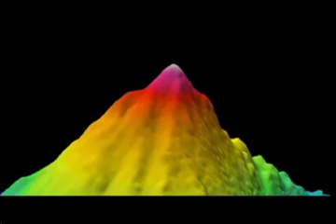Scripps Research Vessel Melville Returns after Two-and-a-Half Year Voyage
'Magellan Expedition' included rich mix of science across a range of fields